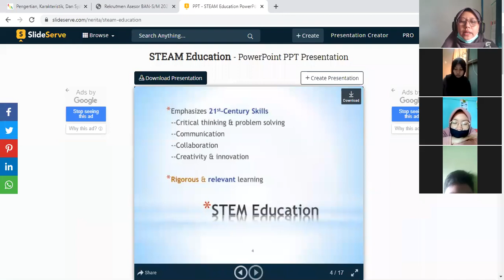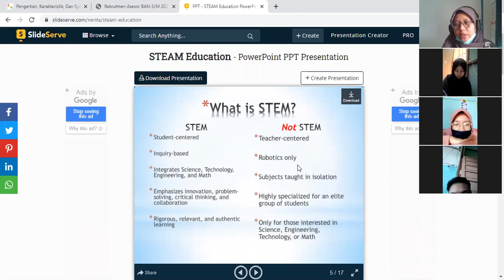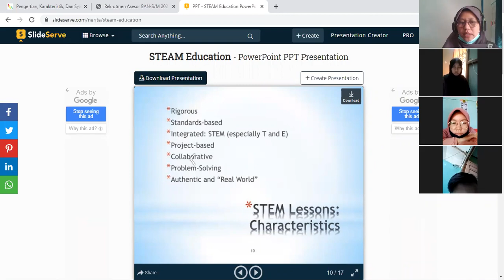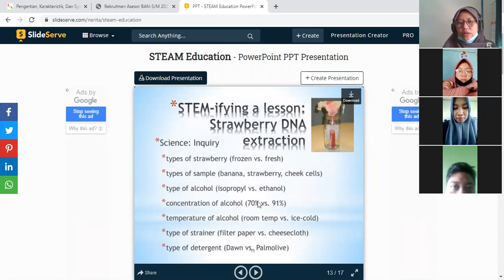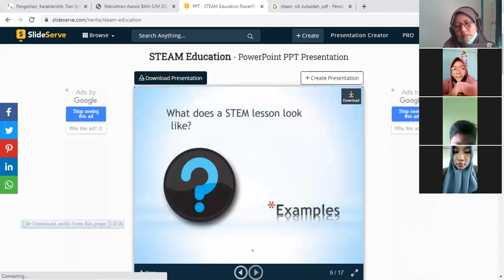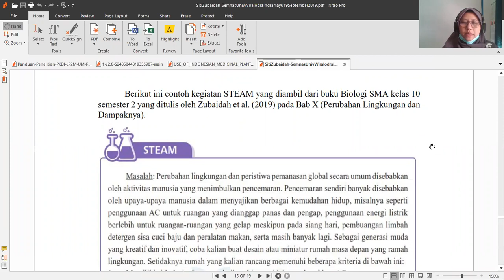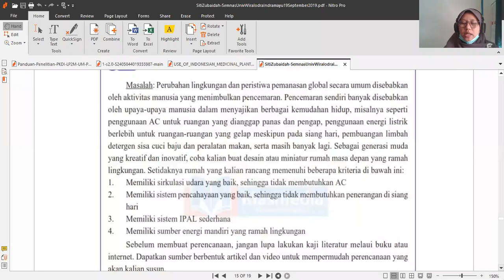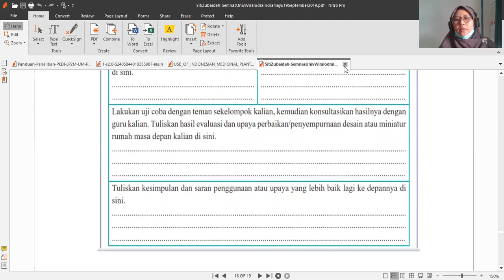Pembelajaran IPA di MI/Pertemuan ke 6